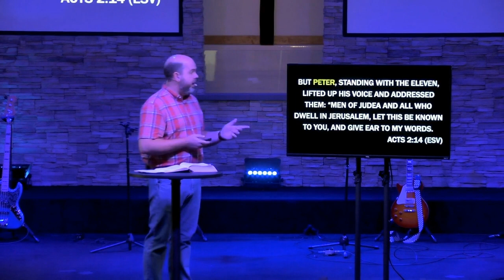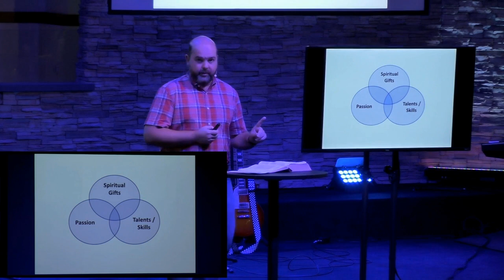The Spirit Came to All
In Acts 2, God sent the Holy Spirit to all individuals waiting and praying the upper room, regardless of gender or socioeconomic status. Pastor William Attaway discusses what this means for us and for the spiritual gifts therefore given since then to every follower of Christ.